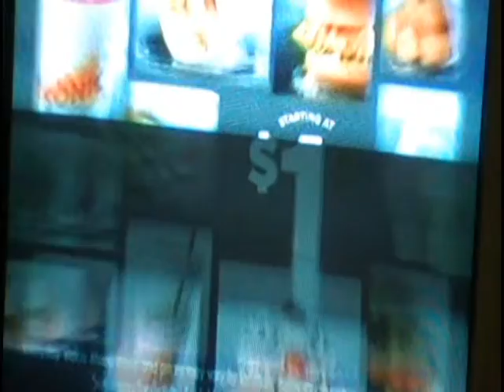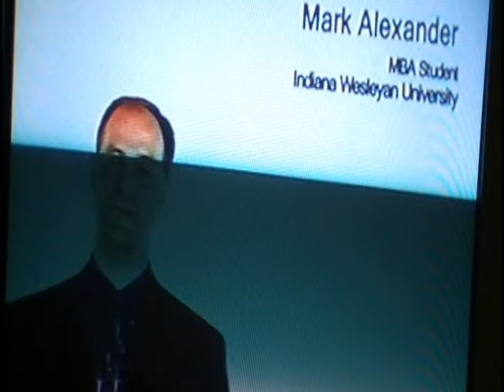JL Vlog#2 ( Q&A, Commercials)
Awnsering questions!